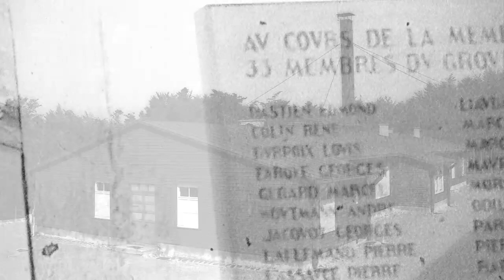le Struthof movie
Visite camp de concentration
ANNEE 1985
 BAS-RHIN
LE STRUTHOF